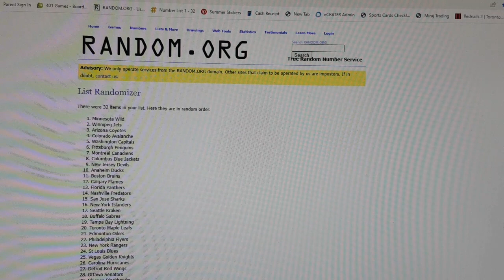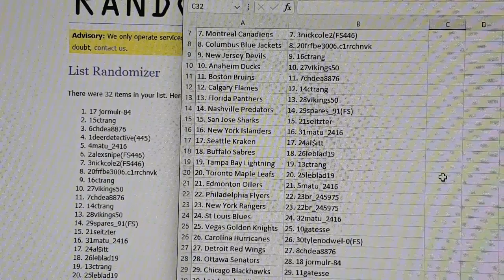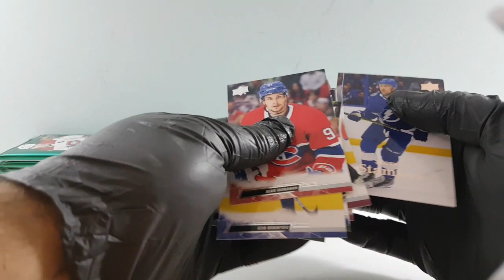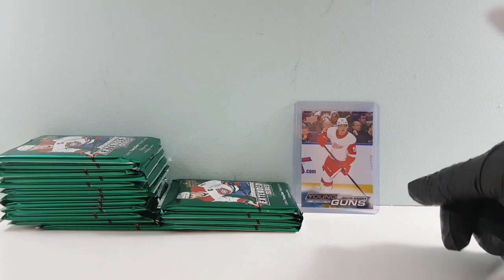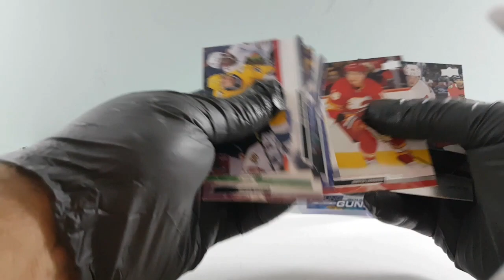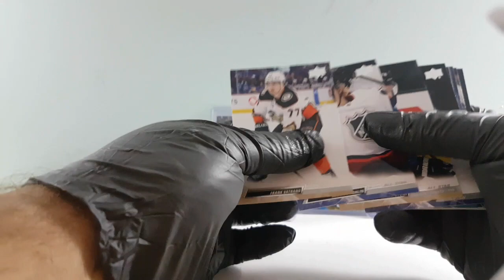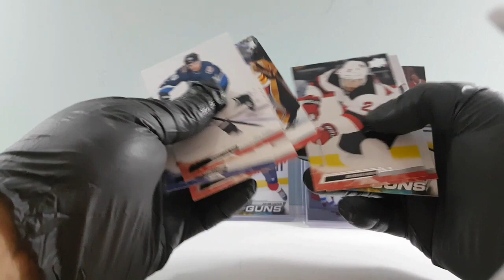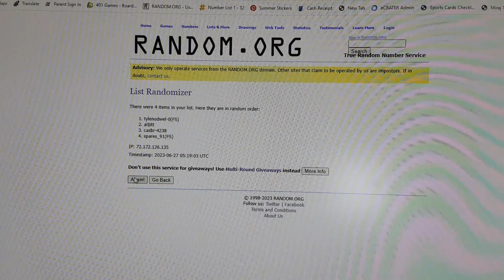BBB#448 22-23 UPPER DECK EXTENDED SERIES HOCKEY HOBBY BOX BREAK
1. Minnesota Wild 1. 17 jormulr-84
2. Winnipeg Jets 2. 15ctrang
3. Arizona Coyotes 3. 6chdea8876
4. Colorado Avalanche 4. 1deerdetective(445)
5. Washington Capitals 5. 4matu_2416
6. Pittsburgh Penguins 6. 2alexsnipe(FS446)
7. Montreal Canadiens 7. 3nickcole2(FS446)
8. Columbus Blue Jackets 8. 20frfbe3006.c1rrchnvk
9. New Jersey Devils 9. 16ctrang
10. Anaheim Ducks 10. 27vikings50
11. Boston Bruins 11. 7chdea8876
12. Calgary Flames 12. 14ctrang
13. Florida Panthers 13. 28vikings50
14. Nashville Predators 14. 29spares_91(FS)
15. San Jose Sharks 15. 21seitzter
16. New York Islanders 16. 31matu_2416
17. Seattle Kraken 17. 24al$itt
18. Buffalo Sabres 18. 26leblad19
19. Tampa Bay Lightning 19. 13ctrang
20. Toronto Maple Leafs 20. 25leblad19
21. Edmonton Oilers 21. 5matu_2416
22. Philadelphia Flyers 22. 23br_245975
23. New York Rangers 23. 22br_245975
24. St Louis Blues 24. 32matu_2416
25. Vegas Golden Knights 25. 10gatesse
26. Carolina Hurricanes 26. 30tylenodwel-0(FS)
27. Detroit Red Wings 27. 8chdea8876
28. Ottawa Senators 28. 18 jormulr-84
29. Chicago Blackhawks 29. 11gatesse
30. Los Angeles Kings 30. 12gatesse
31. Vancouver Canucks 31. 19frfbe3006.c1rrchnvk
32. Dallas Stars 32. 9casbr-4238